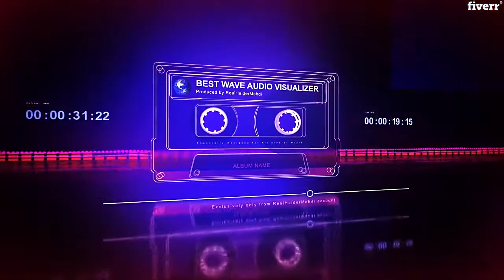Make creative music visualizer or audio visualizer - Best Lyric & Music Videos service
Link to this gig:
Make creative music visualizer or audio visualizer Special discount
VERY VERY IMPORTANT - Please always talk to me before placing the order...
Welcome to my gig.i am professional graphic designer and love to create Unique Music Spectrum
or Audio Visualizer for you as Creative awesome and Stylish.in this gig I offer,
Full HD 1080p Videos,Awesome Background Images,social media links,Music Store Links,You can choose the duration of your videoUnlimited Revisions,Add Your Logos,100% Money-Back Guarantee